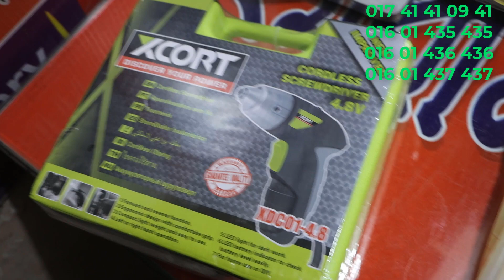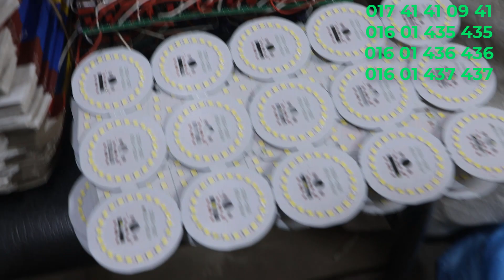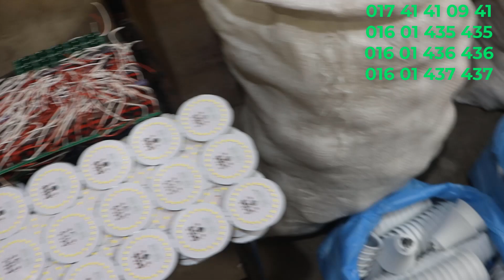লাইট তৈরি করার মেশিন পাওয়া যায় । LED Light Making Machine in Bangladesh.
আসসালামুআলাইকুম
ইমরান মেশিনারী চ্যানেলে আপনাদের স্বাগতম  ৷

 আজকে আমি আপনাদের সাথে এলইডি বাল্ব তৈরি করার ব্যবসা নিয়ে কথা বলব ৷
 এই বাল বর্তমান বাজারে প্রচুর পরিমাণে চাহিদা রয়েছে আপনাদের মধ্যে অনেকেই হয়তো এই ব্যবসাটা সম্পর্কে জানেন না, যারা জানেন না তারা আজকের এই ভিডিওটি দেখে সম্পূর্ণভাবেই এই ব্যবসাটি সম্পর্কে জেনে নিতে পারেন।

লাইটের ব্যবসা, লাইট বানানোর মেশিন, এবং লাইট বানানোর কাঁচামাল নিয়ে আমাদের ইউটিউব চ্যানেলে অনেক ভিডিও দেওয়া আছে সেগুলো দেখতে পারেন।

আমাদের এই মেশিনের মাধ্যমে 5w, 7w, 9w, 12w, 15w, 18w, 20w, 35w, 40w, 50w সহ সকল প্রকার লাইট বানাতে পারবেন

একটা কোয়ালিটি সম্পূর্ণ লাইট তৈরি করতে মেশিন এবং কাঁচামাল দুইটারই ভুমিকা অনেক বেশি ।

হাই কোয়ালিটি সম্পূর্ণ মেশিন পাবেন আমাদের কাছে এবং মেশিন নিলে সবচেয়ে কম দামে উন্নাত মালের সব কাঁচামালের ব্যবস্থা আমারাই করে দেই ।

প্রায় সকল মেশিন ব্যবসায়ীরাই মেশিনের সাথে কাঁচামাল বিক্রি করে কাঁচামালের থেকে একটা লাভের অংশ রাখে, খুব সাভাবিক বিষয় লাভ ছাড়াতো আর কেউ কাঁচামাল বিক্রি করবেনা ৷
প্রতিযোগিতার বাজারে আপনি অন্যদের চেয়ে ২ টাকা কমে দিতে পারলেই আপনার প্রডাক্ট বিক্রি হবে না হলে বিক্রি হবে না ৷ একথা চিন্তা করেই আমরা নিজেরা কাঁচামাল বিক্রি করে লাভের অংশ না রেখে সরাসরি ইম্পোর্টারের সাথে লিংক করিয়ে দেই যেন সবচেয়ে কম রেটে কাঁচামাল গুলো নিতে পারেন ৷ আশা করি আমাদের কাছে থেকে মেশিন কিনলে সর্বচ্চ সহযোগিতা পাবেন ৷

দিন দিন যেমন লাইট উৎপাদন ব্যবশায়ির সংখ্যা বারছে ঠিক তেমনি  অধিকাংশ মানুষ এই ব্যবসাটিকি টিকিয়েও রাখতে পারছেন না। কারন নিম্ন মানের কাঁচামাল এবং কমদামি মেশিনের ব্যবহার ।
এইব্যবসাটি করতে চাইলে অবশ্যই আপনার কোয়ালিটির কথা মাথায় রাখতে হবে
কাস্টমার আপনার পন্নের উপর যদি সন্তুষ্ট থাকে, তাহলে আর আপনাকে পিছে ফিরে তাকাতে হবে না ।

মেশিনের দাম বাড়ে কমে, তাই দাম জানতে কল করুন ৷
ইমরান মেশিনারিজ
আমাদের ঠিকানা | | 1/1 আবুল হাসানাত রোড (জেলখানার গেটের বীপরিত পাশে)  চকবাজার, ঢাকা

আমাদের ফুল সেটাপ মেশিনের সাথে পাচ্ছেন

(1) ক্যাপ পাঞ্চিং মেশিন [অরিজিনাল চায়না & ইন্ডিয়ান]
(2) হিটসিং প্রেশার মেশিন [নরমাল & হাই কোয়ালিটি]
(3) লাইলোন ডাইস [বিগ সাইজ, দুইপাশেই কাজ করা যাবে, কলস & ডিব্বা বডি]
(4) ইলেকট্রিক ইস্ক্রু ডাইভার [কর্ডলেস রিচার্জেবল অর্জিনাল বক্স সিস্টম]
(5) তার কাটার
(6) গ্লু গান
(7) গ্লু স্টিক
(8) সোল্ডারিং আয়রন
(9) সোল্ডারিং আয়রন স্ট্যান্ড
(10) সোল্ডারিং লিড [রাং]
(11) রাজন
(12) হিটসিং পেস্ট

অল্পটাকায় ব্যাবসা করার জন্য আমাদের সাথে যোগাযোগ করুন ৷

★ কলম বানানোর মেশিন
★ এল ই ডি লাইট বানোর মেশিন
★ চিপস, মসলা, লবন ইত্যাদি প্যাকেট সিলিং মেশিন
★ মোমবাতীর ডাইস
★ টিস্যু ব্যাগ বানানোর মেশিন
★ আইস ললি পপ মেশিন
★ চানাচুর তৈরির মেশিন
★ বার্মিস স্যান্ডেল তৈরির মেশিন